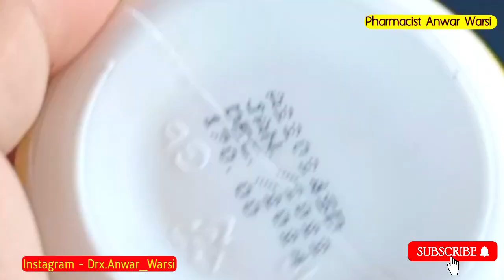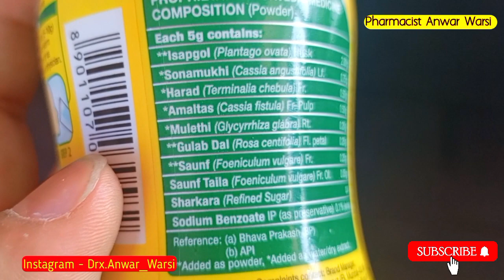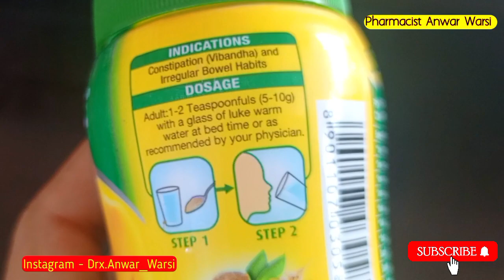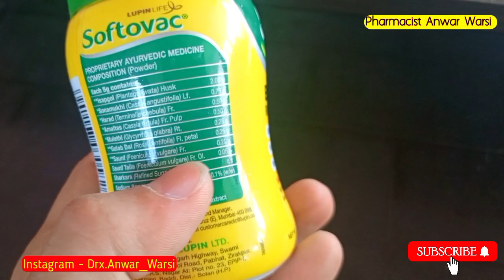Softovac Bowel Regulator Use Benifits and its side effects,गैस बदहजमी,कब्ज,बवासीर आदि सभी ठीक होगा?